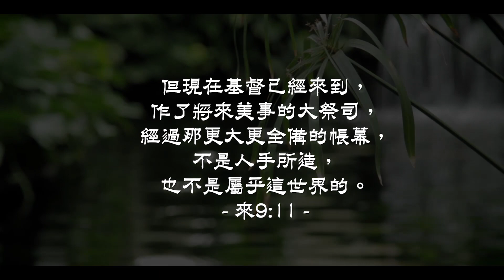20200417泉源甘露│活出新的生命│希伯來書9│陳奇祥弟兄（粵語）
但現在基督已經來到，作了將來美事的大祭司，經過那更大更全備的帳幕，不是人手所造，也不是屬乎這世界的。希伯來書9:11